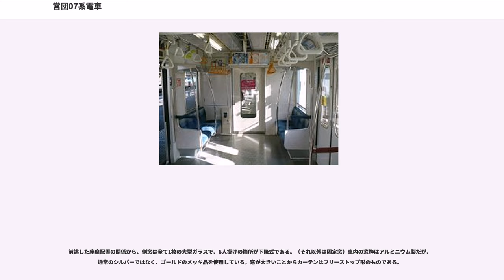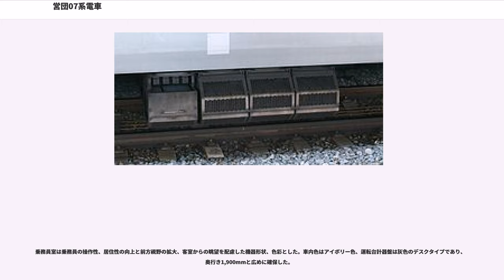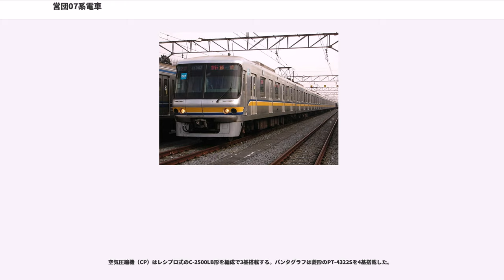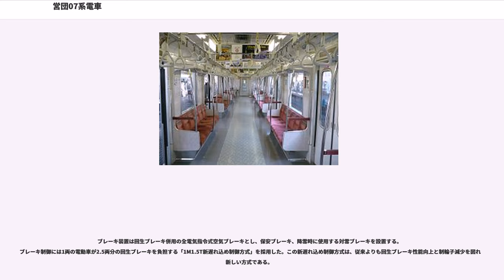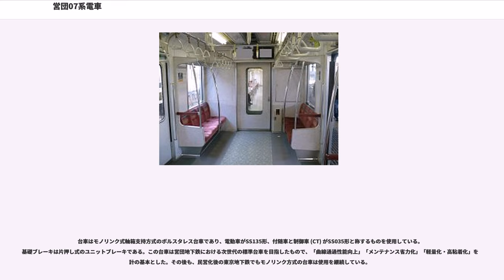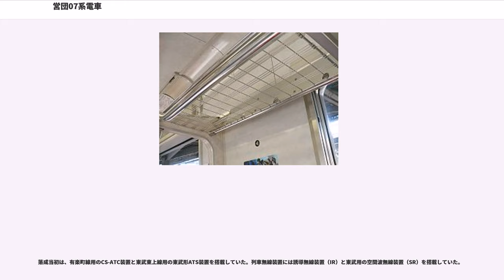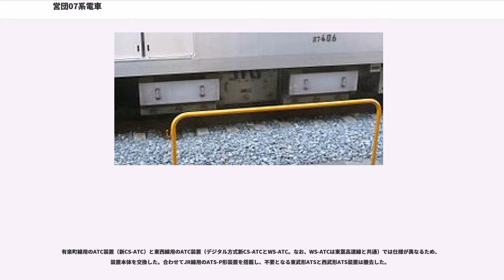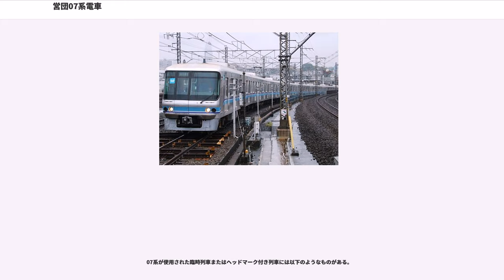営団07系電車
営団07系電車（えいだん07けいでんしゃ）は、帝都高速度交通営団（営団）通勤形電車である。2004年（平成16年）4月の営団民営化にともない、東京地下鉄（東京メトロ）に継承された。当初は有楽町線用に製造され、後に東西線に転用された。10両編成6本の計60両が在籍する。

当初の本系列は、有楽町線において1993年（平成5年）3月に実施されるダイヤ改正時の輸送力増強用の新型車両として同年1月に10両編成2本（1次車・第01・02編成）が川崎重工業にて製造され、1993年（平成5年）3月18日に営業運転を開始した。その後、1994年（平成6年）12月7日の小竹向原駅 - 新線池袋駅（現・池袋駅）間開業および西武有楽町線新桜台駅 - 練馬駅間延伸に伴う増発用として10両編成4本（2次車・第03 - 06編成）が日本車輌製造で追加製造され、7000系と共通で2007年（平成19年）まで全編成が有楽町線と有楽町線新線（現・東京メトロ副都心線小竹向原 - 池袋間）で運用されていた。

設計にあたっては「Gentle & Mild」をメインテーマとし、列車に関わる全ての人と環境にやさしくあるよう設計した。人とは「乗客、乗務員、検修員、製造作業員」を、環境とは「車内居住環境（音・光・空調など）、社会環境（振動・騒音・リサイクル）」のことを表している。これは、21世紀を目指した車両は「人と環境に心を配り、おだやかで上品であること」を必要としたためである 。このメインテーマを元にして、外観、内装、機器などを一貫した設計を実施した。同時期に落成した千代田線用の06系とは共通の設計であり、メインテーマ、デザインコンセプトも共通としている。

この頃は営団各線で旧世代系列の車両交代が盛んだったため、これら06・07系と類似の仕様（総柄入り座席モケット、座席横のモケット付手すり、VVVFインバータ制御、モノリンク式ボルスタレス台車など）を搭載した0x系シリーズの新車が他の営団線にも相当数が製造・投入された。

その後、2008年（平成20年）6月14日に有楽町線新線を延伸して開業した副都心線では、自動列車運転装置（ATO）を使用したワンマン運転を行うとともに、小竹向原 - 渋谷間の各駅にホームドアを採用し、引き続き有楽町線と一体的に運行されることになった。副都心線開業前から本系列とともに運用されている7000系は同線各駅のホームドアに対応するが、本系列は7000系や10000系とはドア位置が異なるため、小竹向原駅のホームドアに対応できないことから副都心線渋谷方面への運用が不可能となった。

そのため、2006年（平成18年）9月1日から有楽町線に10000系を投入して2次車の4本を順次東西線へ転籍させ、残存していた5000系を置き換えた。これらの車両の転籍改造工事は座席モケット以外は深川工場の車体更新修繕場で実施された。

本系列を有楽町線から東西線へ転用するにあたっては、両線は線路がつながっていないため、日本貨物鉄道（JR貨物）の甲種車両輸送により、同線へ輸送された。最初に綾瀬検車区に回送、綾瀬駅からJR常磐線 - 武蔵野線 - 中央線を経由して中野駅へ輸送された。そして、深川検車区へと回送された。

同年11月8日から第03編成が東西線で営業運転を開始し、有楽町線からは2007年（平成19年）3月までに対象編成のすべてが東西線に転籍し、同年6月までに全編成が運用を開始した。

一方、1次車2本は引き続き有楽町線での運用が行われたが、2007（平成19）年9月、小竹向原駅の全ホームにホームドアを設置することから、同年10月より運用から外され、転用先が決まらず和光検車区にて事実上の休車扱いとされていた。その後、2009年（平成21年）3月に東西線において快速列車を通勤快速へ格下げする輸送改善を目的としたダイヤ改正を行うことが決定され、その際の運用補填用として1次車2本も同線に転用された。

なお、千代田線においてJR列車無線のデジタル化と改正技術基準の対応工事施工のため、同線で一時的に予備車を確保するために第01編成を2008年（平成20年）9月 - 12月の間千代田線に転籍させ、その後東西線へと転籍させた （東京地下鉄の車両では自社の3路線で営業運転をしたことがある初の車両）。